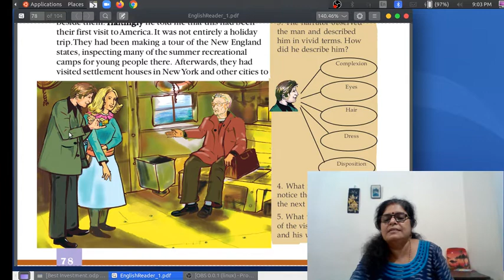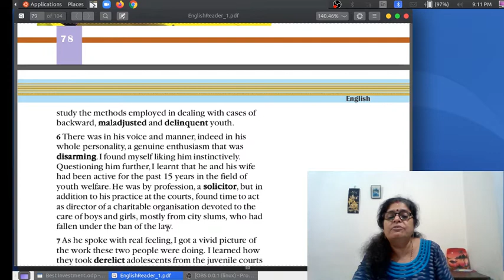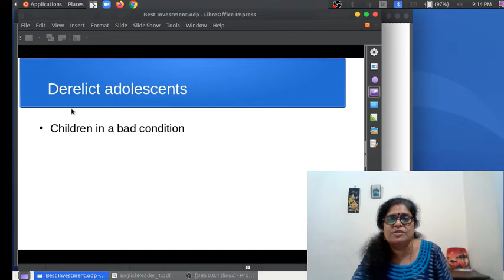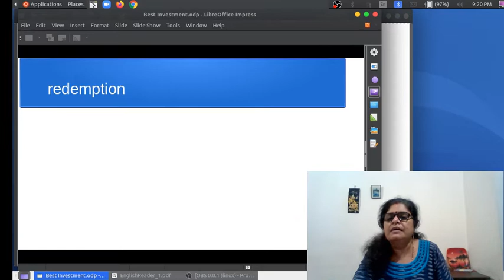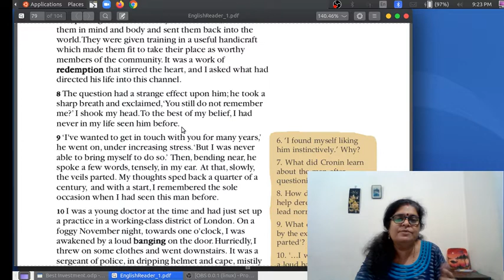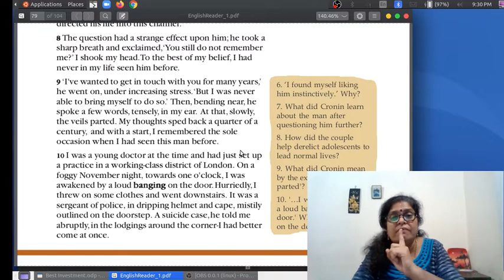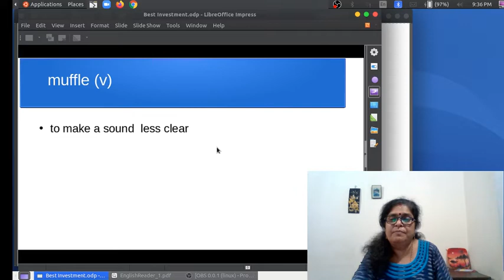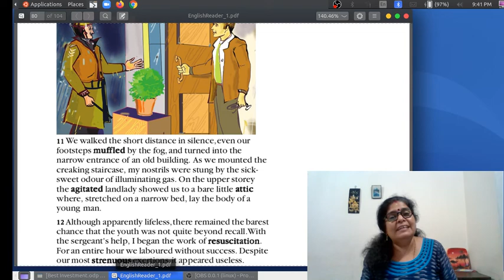Std :10 Best Investment, Class : 3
My dears, here is the Malayalam Version of the anecdote. Read it.
6. അയാളുടെ ശബ്ദത്തിലും പെരുമാറ്റത്തിലും, തീർച്ചയായും അയാളുടെ മുഴുവൻ വ്യക്തിത്വത്തിലും, നമ്മളെ നിരായുധീകരിക്കുന്ന ഒരു യഥാർത്ഥ ആവേശം ഉണ്ടായിരുന്നു. ഞാൻ അയാളെ തികച്ചും സഹജമായി ഇഷ്ടപ്പെടുന്നതായി കണ്ടെത്തി. അദ്ദേഹവും ഭാര്യയും കഴിഞ്ഞ 15 വർഷമായി യുവജനക്ഷേമ രംഗത്ത് സജീവമാണെന്ന് അദ്ദേഹത്തോട് കൂടുതൽ സംസാരിച്ചപ്പോൾ ഞാൻ മനസ്സിലാക്കി. തൊഴിൽപരമായി അദ്ദേഹം ഒരു അഭിഭാഷകനായിരുന്നു, എന്നാൽ കോടതികളിലെ പരിശീലനത്തിന് പുറമേ, നഗര ചേരികളിൽ നിന്നുള്ള, നിയമത്തിനു മുന്നിൽ കുറ്റവാളികളായ ആൺകുട്ടികളുടെയും പെൺകുട്ടികളുടെയും സംരക്ഷണത്തിനായുള്ള ഒരു ചാരിറ്റബിൾ ഓർഗനൈസേഷന്റെ ഡയറക്ടറായി പ്രവർത്തിക്കാൻ അദ്ദേഹം സമയം കണ്ടെത്തി.

7  ശരിക്കും ഹൃദയത്തിൽതട്ടും പോലെ അദ്ദേഹം  സംസാരിച്ചപ്പോൾ, ഈ രണ്ടുപേരും ചെയ്യുന്ന ജോലിയുടെ വ്യക്തമായ ചിത്രം എനിക്ക് ലഭിച്ചു. പ്രായപൂർത്തിയാകാത്ത കുറ്റവാളികളായ  കൗമാരക്കാരെ  ജുവനൈൽ കോടതികളിൽ നിന്ന് കൊണ്ടുപോയി, അവരെ ആരോഗ്യകരമായ അന്തരീക്ഷത്തിൽ പാർപ്പിച്ച്, മനസ്സിനും ശരീരത്തിനും സൗഖ്യം നൽകി അവരെ ലോകത്തിലേക്ക് തിരിച്ചയക്കുന്നതെങ്ങനെയെന്ന് ഞാൻ മനസ്സിലാക്കി. അവർക്ക് ഉപയോഗപ്രദമായ ഏതെങ്കെലും കരകൗശലവിദ്യയിൽ പരിശീലനം നൽകും, അത് സമൂഹത്തിലെ യോഗ്യരായ അംഗങ്ങളായി മാറാൻ അവരെ പ്രാപ്തരാക്കുന്നു. ഹൃദയത്തെ തൊടുന്ന ഒരു വീണ്ടെടുപ്പിന്റെ പ്രവർത്തനമായിരുന്നു അത്.  ഈ വഴിയിലേക്ക് അദ്ദേഹത്തിന്റെ ജീവിതത്തെ നയിച്ചത് എന്താണെന്ന് ഞാൻ ചോദിച്ചു.

8 ആ ചോദ്യം അദ്ദേഹത്തിൽ വിചിത്രമായ സ്വാധീനം ചെലുത്തി; അയാൾ ഒരു നിശ്വാസം എടുത്ത് അത്ഭുതത്തോടെ ചോദിച്ചു, ‘അങ്ങേക്ക്  ഇപ്പോഴും എന്നെ ഓർമ്മവന്നില്ലേ?’ ഇല്ല എന്ന് ഞാൻ തലയാട്ടി. എന്റെ ഉറച്ച വിശ്വാസത്തിൽ, എന്റെ ജീവിതത്തിൽ ഞാൻ അയാളെ മുമ്പ് കണ്ടിട്ടേയില്ല.
9 ‘വർഷങ്ങളായി നിങ്ങളുമായി സമ്പർക്കം പുലർത്താൻ ഞാൻ ആഗ്രഹിക്കുന്നു,’ വർദ്ധിച്ചുവരുന്ന സമ്മർദ്ദത്തിൽ അദ്ദേഹം തുടർന്നു. ‘പക്ഷേ, എനിക്കൊരിക്കലും അങ്ങനെ ചെയ്യാൻ  കഴിഞ്ഞില്ല.’ എന്നിട്ട്, അടുത്ത് കുനിഞ്ഞ്, അയാൾ എന്റെ ചെവിയിൽ പിരിമുറുക്കത്തോടെ കുറച്ച് വാക്കുകൾ പറഞ്ഞു. അതോടെ മെല്ലെ മറകൾ നീങ്ങി. എന്റെ ചിന്തകൾ കാൽനൂറ്റാണ്ട് പിന്നിലേക്ക് കുതിച്ചു, അത്ഭുതത്തോടെ , ഞാൻ ഈ മനുഷ്യനെ മുമ്പ് കണ്ട ഒരേയൊരു സന്ദർഭം ഓർത്തു.
10 ആ സമയത്ത് ഞാൻ ഒരു യുവ ഡോക്ടറായിരുന്നു. ലണ്ടനിലെ ഉദ്യോഗസ്ഥർ ജിവിക്കുന്ന ഒരു  ജില്ലയിൽ ഞാൻ പ്രാക്ടീസ് ആരംഭിച്ചിരുന്നു. നവംബർ മാസത്തിലെ മൂടൽമഞ്ഞുള്ള രാത്രിയിൽ, ഏതാണ്ട് ഒരു മണിയോടെ, വാതിലിൽ ഉച്ചത്തിലുള്ള മുട്ട് കേട്ടാണ് ഞാൻ ഉണർന്നത്. ധൃതിയിൽ ഞാൻ വസ്ത്രം ധരിച്ച്  താഴേക്കിറങ്ങി. വെള്ളം ഇറ്റ് വീഴുന്ന  ഹെൽമെറ്റും മേലുടുപ്പും  ധരിച്ച് വാതിൽപ്പടിയിൽ നേരിയവെളിച്ചത്തിൽ ഒരു പോലീസുകാരൻ. 'ഒരു ആത്മഹത്യ കേസ്’, അയാൾ എന്നോട് പെട്ടെന്ന് പറഞ്ഞു , 'ആ മുക്കിലുള്ള താമസസ്ഥലത്ത് - ഞാൻ പെട്ടെന്ന് വന്നാൽ നല്ലത്’.

11 ഞങ്ങൾ കുറച്ച് ദൂരം നിശബ്ദമായി നടന്നു, ഞങ്ങളുടെ കാൽപ്പാടുകൾ പോലും മൂടൽമഞ്ഞ് മൂടി, ഒരു പഴയ കെട്ടിടത്തിന്റെ ഇടുങ്ങിയ പ്രവേശന കവാടത്തിലേക്ക് തിരിഞ്ഞു. ഞങ്ങൾ പടികൾ കയറുമ്പോൾ, ഗ്യാസിന്റെ അസുഖകരമായ ഗന്ധം എന്റെ മൂക്കിൽ തുളച്ച്കയറി. മുകളിലത്തെ നിലയിൽ, അസ്വസ്ഥയായ വീട്ടമ്മ, ഇടുങ്ങിയ തട്ടുമ്പുറത്ത്  ചെറിയ കട്ടിലിൽ ഒരു ചെറുപ്പക്കാരന്റെ ശരീരം കിടക്കുന്നത് ഞങ്ങൾക്ക് കാണിച്ചുതന്നു.